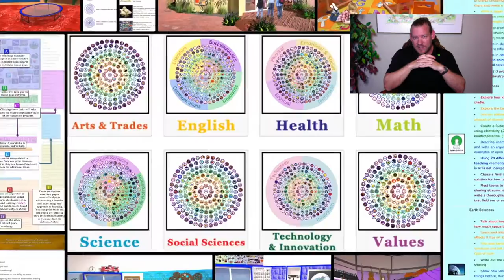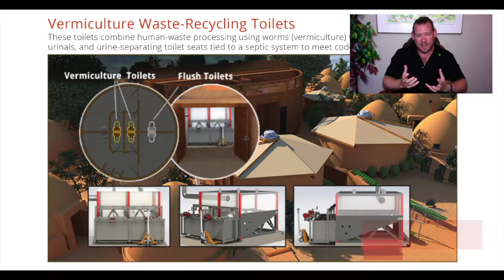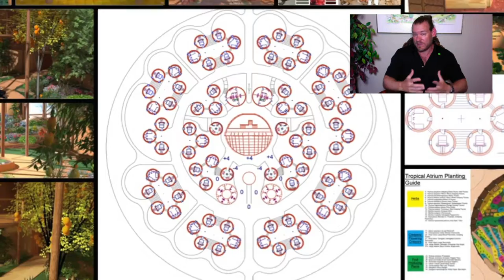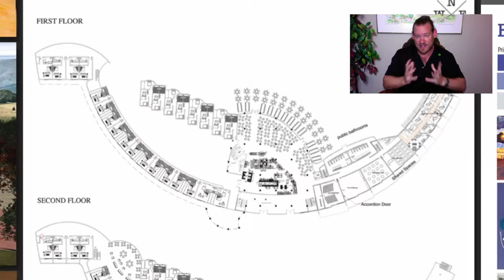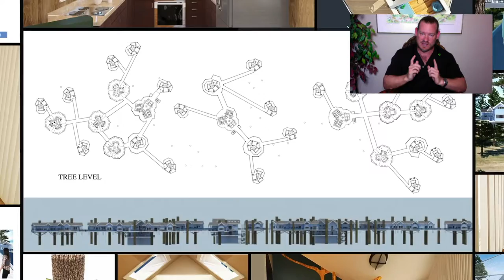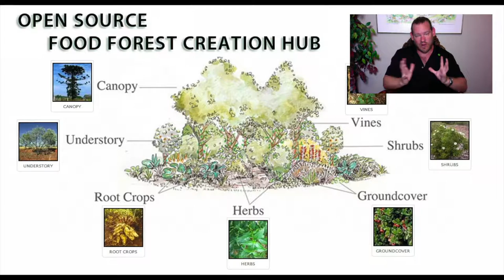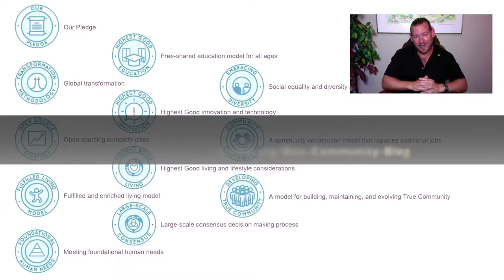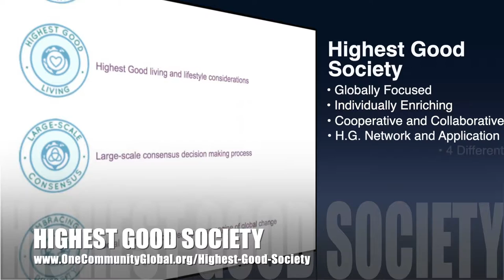One Community Weekly Progress Update #340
Radical Sustainability to Address Jobs Nobody Likes | Global Collaboration | Open Source Cooperation | Sustainable Energy | Global Sustainability | Sustainable World | A Green New World | One Community | Weekly Progress Update #340 Specifics are

THIS WEEK'S TOPIC: Radical Sustainability to Address Jobs Nobody Likes

Artist: VUKE